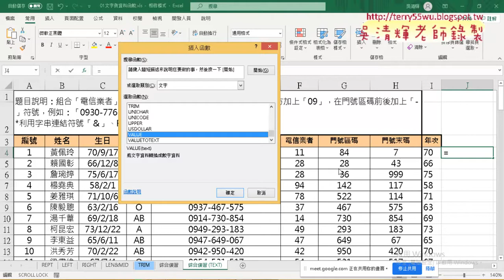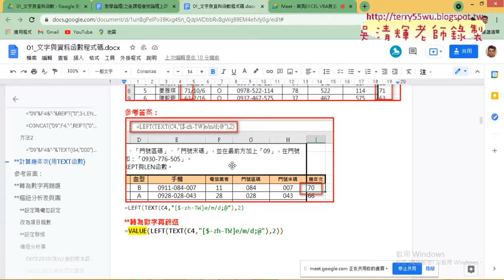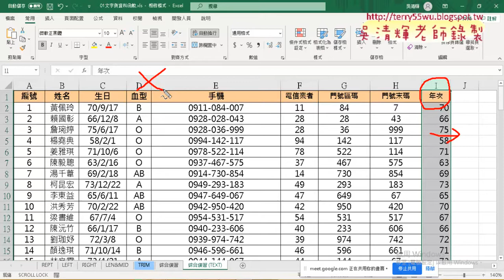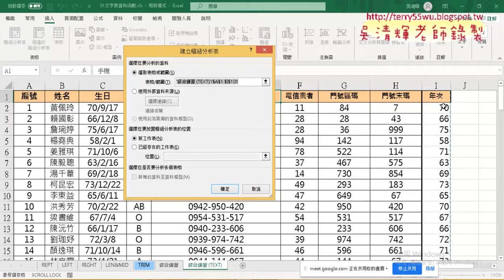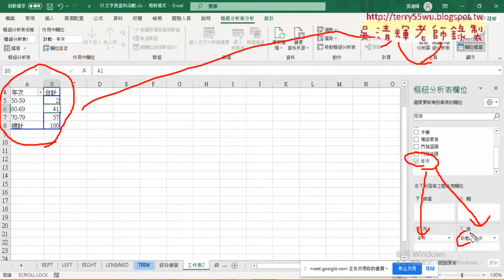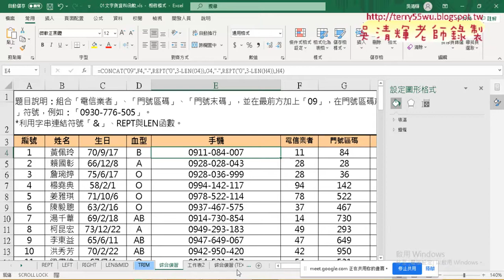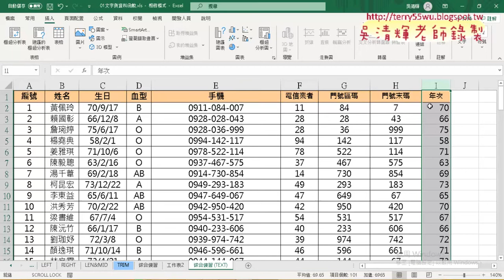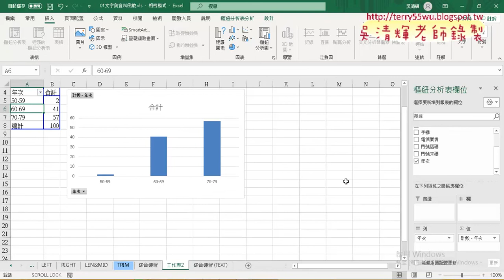05 用TEXT產生年次與樞紐分析圖表